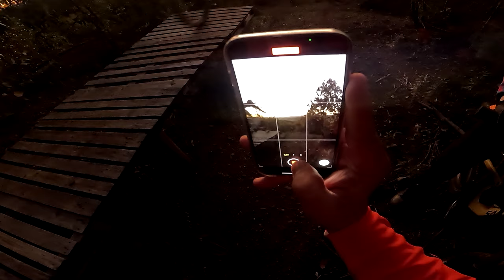VLOG #68 - WILD DAY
▼▼▼ Equipamento ▼▼▼

► Bike: Commencal Supreme DH 29 2021
► Camera:  GoPro 11 Black and Canon EOS 80 D